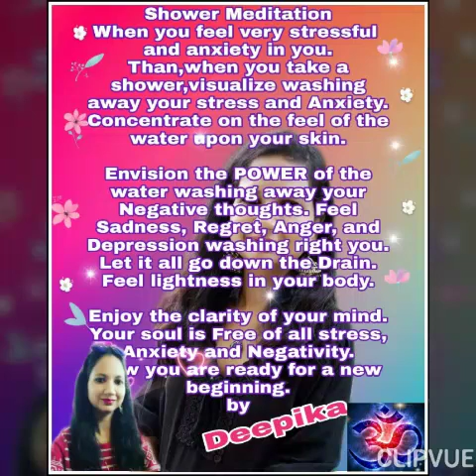SHOWER MEDITATION IN ENGLISH BY DEEPIKA